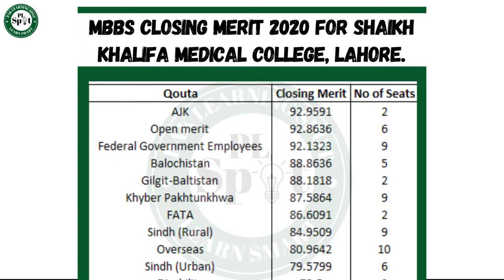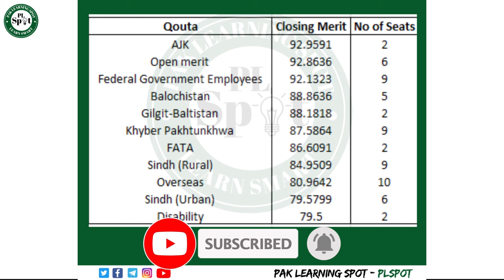UHS Closing Merit List Shaikh Khalifa Bin Zayed Al-Nahyan Medical Dental College skzmdc lahore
In this video I have explained about UHS Closing Merit List 2021 Shaikh Khalifa
Medical & Dental College Admission Test MDCAT 2021 is a test conducted  by the PMC Pakistan medical commission every year for admission in MBBS and BDS degrees.

Also We will share latest updates about admissions in University of Health Sciences UHS Lahore Punjab, Pakistan , Khyber Medical University KMU for public sector medical and dental colleges in KPK, National University of Medical Sciences  NUMS, Bolan Medical College BMC Quetta, Liaquat university of medical health science lumhs in Sindh Jamshoro, Agha khan University and FMDC Federal medical dental college in Islamabad

Good luck!!

PMC MDCAT CLOSING MERIT 2020 NUMBER OF SEATS IN GOVERNMENT AND PRIVATE MEDICAL COLLEGES RESULT NEWS👇

* MDCAT 2020 latest news AMC MERIT LIST 2021 PMC NUMS MERIT FOMRULA MDCAT TOPPERS MBBS CLOSING MERIT ARMY CMH 👇

MBBS BDS admissions in PAKISTAN MEDICAL COLLEGES PRIVATE and public MEDICAL and dental colleges admissions in provinces of punjab ajk balochistan sindh and KPK